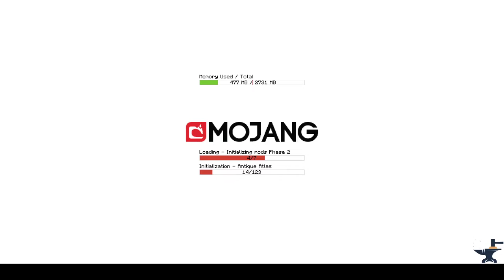Scott Glenn Live Stream